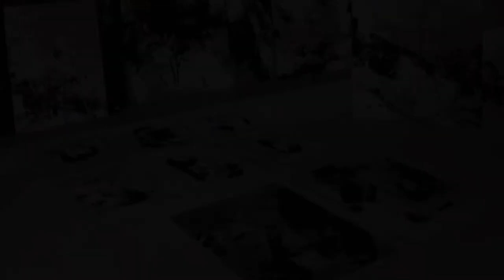Abstract Paintings By Ewa Matyja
Art From Great Artists (AGA)

Ewa Matyja

Born 1985, Poland

SOLO EXHIBITIONS
2018/19          Solo Exhibition, Alchemik Hair Studio, Poznan, Poland
2017/18          Solo Exhibition, AirHair Studio, Poznan, Poland
2016               Solo Exhibition, Drukarnia Sklad Chleba i Wina, Poznan, Poland

GROUP EXHIBITIONS

2019               "Control + Shift" Untitled Space, Shanghai, China
2019               The Other Art Fair, Brooklyn, New York City, USA
2019               Minute16, Group Exhibition, Berlin, Germany
2019               The Other Art Fair, London, UK
2018               The Other Art Fair, Brooklyn, New York City, USA
2018               Stacja Design, Wroclaw, Poland
2018               Young Art Auction, Sopot’s Auction House, Warsaw, Poland
2018               New Avant-garde, post competition exhibition, Katowice, Poland
2018               Young Art Auction, Pragaleria, Warsaw, Poland
2017               COMEL, post competition exhibition, Latina, Italy

SELECTED ART FAIRS & FESTIVALS
2018/19          The Other Art Fair New York City, London, New York City
2018               AFF Art Fresh Festival, Warsaw, Poland
2017               Christmas Art Fair, Officyna Art & Design, Warsaw, Poland
2017               Warsaw International Art Fair, Warsaw, Poland (represented by White                             Space Gallery)
ARTIST RESIDENCY PROGRAMS
2019              Pouch Cove Foundation, Canada
2019              Self-directed Artist Residency, Bangkok, Thailand
2019              Untitled Space, Shanghai, China

AWARDS

2018               II Contemporary Art Competition, New Avant-garde, Katowice, Poland
2018               Finalist of Fusion Art 2nd Annual Colors Competition, Online Gallery
2018               Light Space & Time, Online Art Gallery, Abstract Art Exhibition,
                      Special Merit Category Award
2018               Light Space & Time, Online Art Gallery, Abstract Art Exhibition,
                      8th place (out of 952 entries)
2017                COMEL Contemporary Art Prize, selected as one of the top 14 finalist,                             Latina, Italy

EDUCATION

2015               Graphic Design, FETAC Level 5, Dublin Institute of Design, Ireland
2013               BA (Hons) Business Studies 2:1, Dublin Business School, Ireland

Biography

Ewa Matyja was born in 1985 in Poland, she spent most of her life travelling and living for 10 years in Ireland where she received her degree in Marketing & Event Management at Dublin Business School and completed Graphic Design Course at FETAC Level 5. In 2016 she dropped corporate lifestyle to fully focus on becoming full time artist, persue art career and moved back to Poland.

She has exhibited in solo exhibitions at Drukarnia Sklad Chleba i Wina, AirHair Studio or Alchemik Studio in Poznan, Poland.

Matyja also has already been included in various important group exhibitions including Shanghai, London, Berlin, COMEL in Italy, New Avant-garde, Auction Houses or Stacja Design in various cities in Poland.

She has been actively involved in art fairs and festivals in NYC and London The Other Art Fair, in Poland such as Art Fresh Festival or Officyna Art & Design Fair.
After completing Artist Residencies Programms in 2019 in Canada, Thailand and China Ewa Matyja moved to Bali, Indonesia in 2019.
Artist Statement
As a self-taught artist with only three years experience I paint to challange myself. The amount of creativity  that was storaged inside me, creates unexpected pieces that are abstract visualisation of all my previous expeirences. As an artist I create work that reflects emotions and chaos in life that we are living. I capture movement and life.

I use traditional materials, acrylic paint, charcoal, pastels, ink. I experiment with them to find what suprising final effect can be achieved.

My proces involves working on several pieces at the time to create dialogue between them, moving from one to another allows me develop the ideas and pushing the boundries. This is no going back or correcting proces.

My goal is to inspire those, who see my work to look more carefully at the world around them, to discover beauty in unusual.